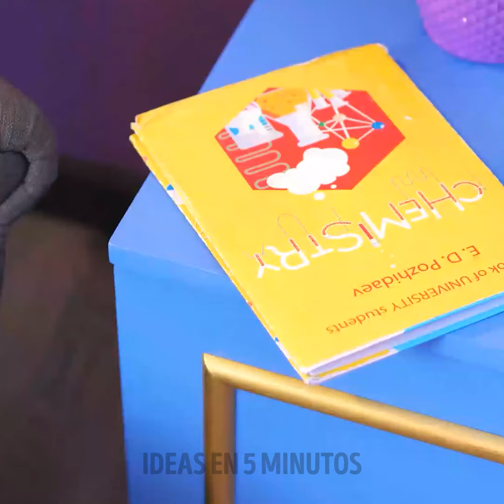Ideas para Renovar Muebles: Tutoriales sobre Cómo Renovar lo VIEJO. Lo mejor del desperdicio